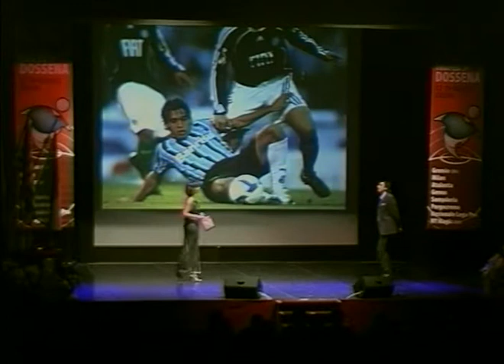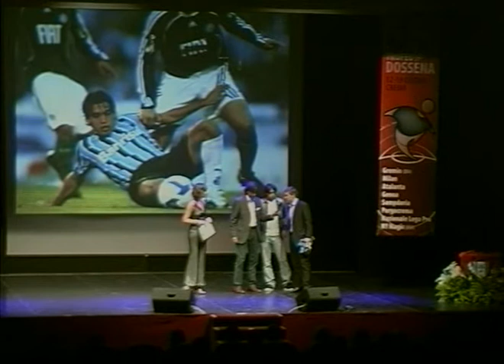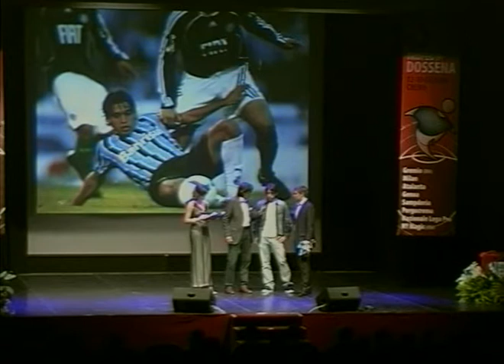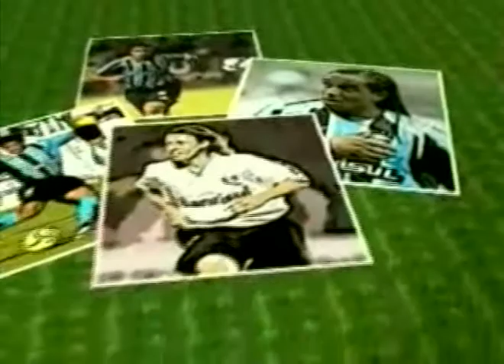Premiazione e intervista a Felipe Mattioni - presentazione Trofeo Dossena 2009